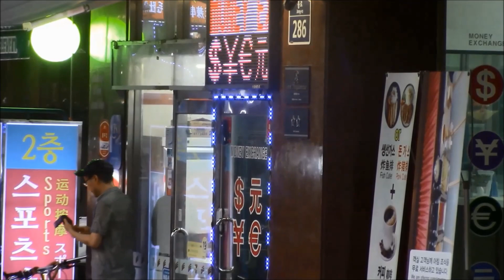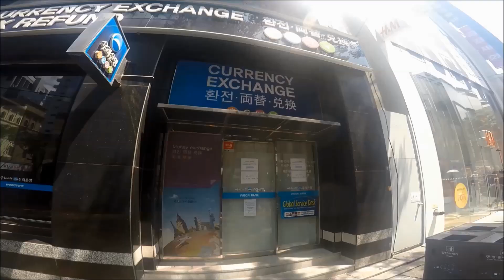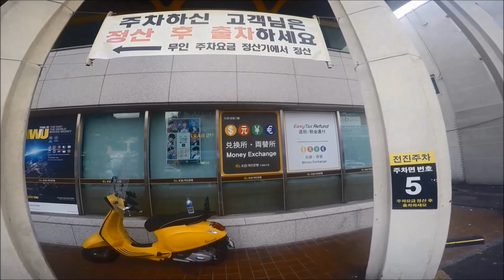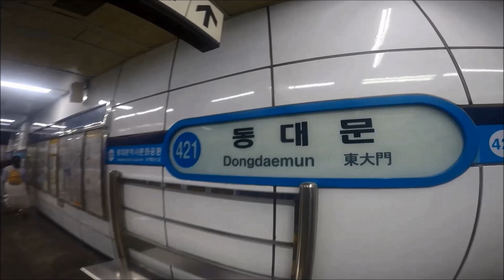Seoul (South Korea) 🇰🇷 - Currency Exchange Guide - Helpful Info | Seoul Travel Guide Episode# 12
Seoul Currency Exchange counters a helpful guide for visitors in this Seoul travel guide by Hipfig.
Money Exchange in Seoul South Korea can be done at Airports and Tourist Areas.

Topics covered in this useful Seoul Currency Exchange counters guide for visitors to Seoul are -
1). South Korean Currency information for visiting Seoul, South Korea (Won or KRW or South Korean Won).
2). Money change counters in Seoul like Banks, Airports, and private currency exchange counters in tourist areas like Myeongdong, Itaewon, and Dongdaemun market area.
3). Information on Currency Exchange Counters in Myeongdong shopping area of Seoul.
4). Information on Currency Exchange Counters in the Seoul Itaewon area.
5). Information on Currency Exchange Counters in the Dongdaemun market area in Seoul.
5). Tips for Currency Exchange in Seoul (like open hours) for new visitors – Seoul travel guide.